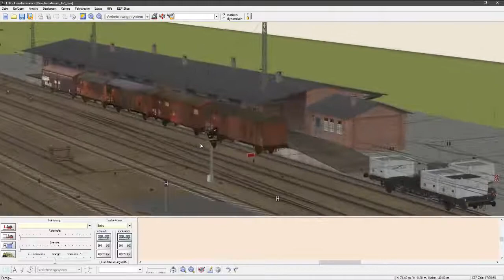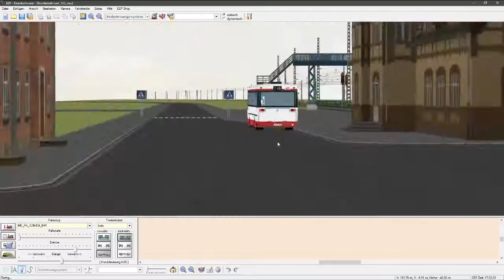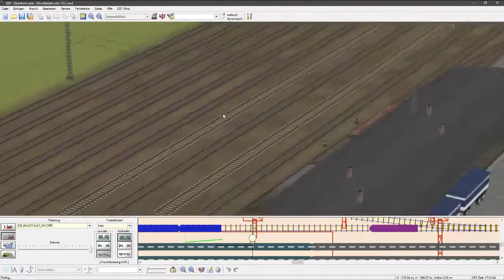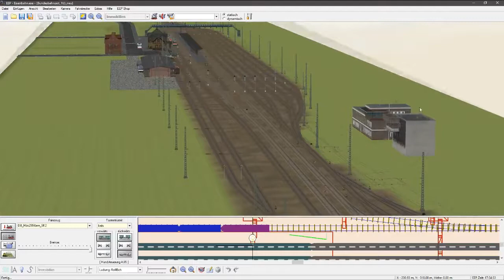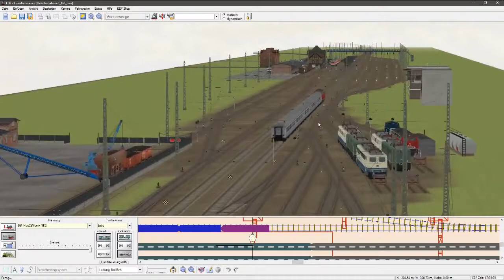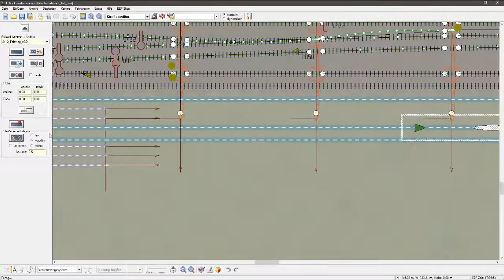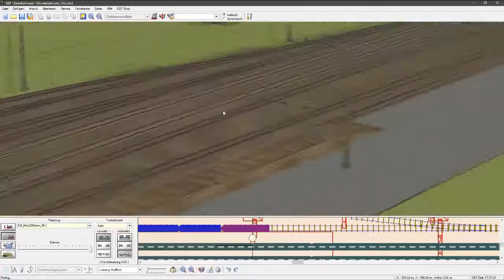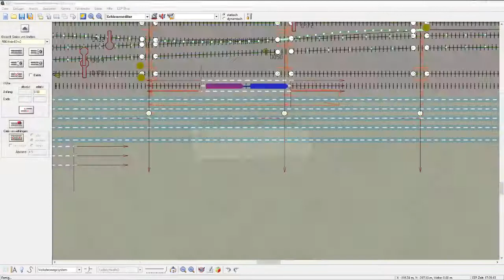EEP 6.1 Classic #239 - Laderampen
Früher gab es viel mehr Güterumschlag vor Ort, als es heute der Fall ist.